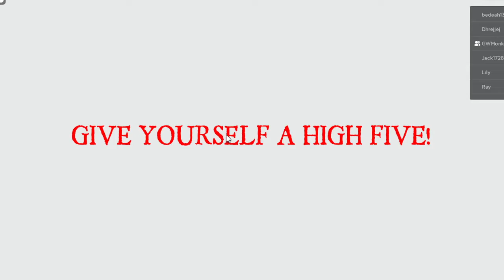Roblox Obby.. but every now and then I get BLINDFOLDED. (85 Sub Special)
Shoutout to Shark for helping and making the thumbnail! Appreciate it alot my guy!

here is the game if u wanna play it